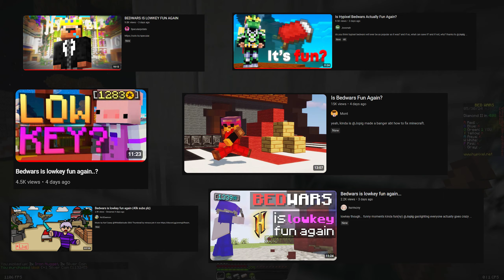My ULTIMATE Return To Bedwars...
Today, I played Bedwars for the first time after nearly a month of not playing, or uploading videos! I apologize for such a long break, but it was much needed because of all the events happening IRL! This video I pretty much just talked about my plans on YouTube for the summer, and what to expect. (as well as the bedwars community!)

My ULTIMATE Return To Bedwars... (I'm Back!)

-Timestamps-
Game 1: 0:00
Game 2: 4:29
Game 3: 6:04
// 𝙄𝙣-𝙂𝙖𝙢𝙚 𝙎𝙚𝙩𝙩𝙞𝙣𝙜𝙨:
⚬ Client Used: Badlion
⚬ FOV: 75
⚬ Gui Scale: Normal
⚬ View Bobbing: Off
⚬ Sensitivity: 95 in-game, 1600 DPI
⌨️ Peripherals:
➽Monitor 1: Asus 180hz 1440p Monitor
➽Monitor 2: Asus 180hz 1440p Monitor
➽Monitor 3: Asus 165hz 1080p Monitor
➽Keyboard: Razer Huntsman Mini
➽Mouse: Model O Wireless
➽Microphone: Blue Yeti
➽Headphones: Steel Series Apex 3
💻 PC Specs:
➽CPU: Ryzen 9 5900x
➽GPU: RTX 3060 12gb
➽RAM: 32GB Corsair Vengeance
➽Storage: Samsung 980 evo (2tb)
➽Motherboard: Asus B550e Wifi
➽Cooler: NZXT Kraken X53
Texture Pack: Vav 16x (Not this in vid!)
Edited by: Vavn
Thumbnail by: Vavn